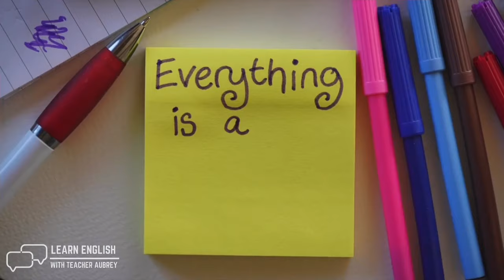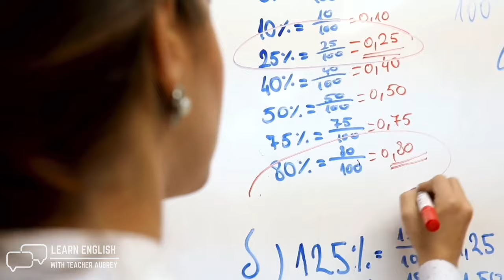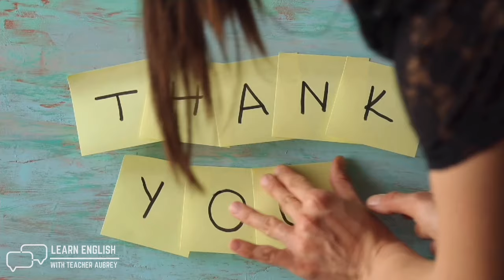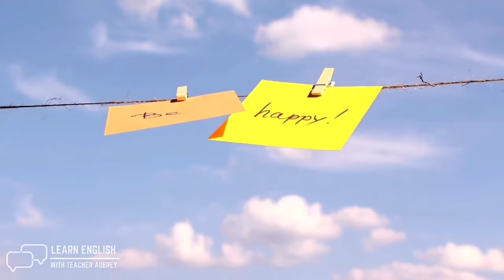Paano tumaas ang grades sa school? | 5 Effective Tips | Aubrey Bermudez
Sa video na ito ay ituturo ko sa inyo ang 5 simple pero talaga namang epektibong paraan para tumaas ang grades mo sa school. Honor student ka man o kahit tahimik na average student kung tawagin, tinitiyak kong makakatulong s aiyo ang mga tips na ibabahagi ko kaya, halika… simulan na natin! 🥰